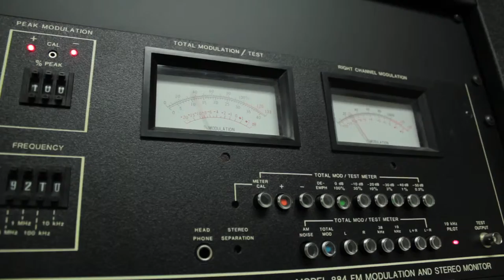Welcome to Middleport University